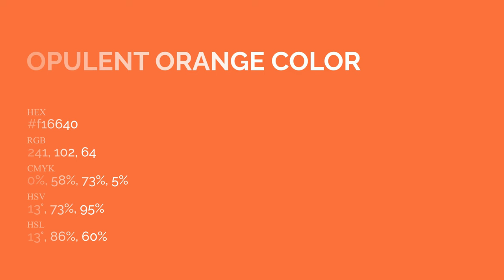Opulent Orange color f16640 hex Cool Brown color f16640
What color is Opulent Orange ? f16640 hex, Cool Brown color f16640

Hex f16640 Color Code is also known as Opulent Orange color

Hex f16640 Color code in RGB color code model is created after adding 94.51% red color, 40% green color and 25.1% blue color.